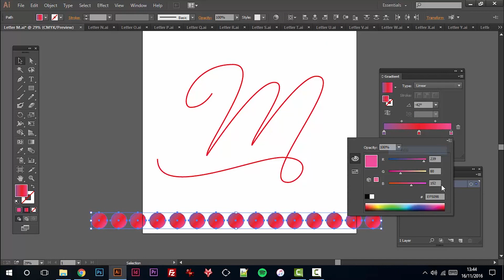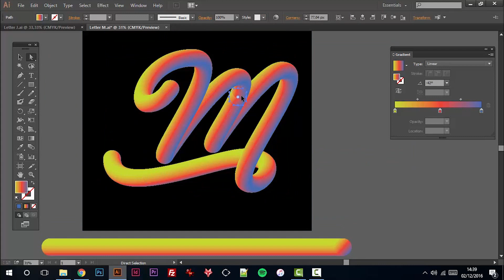Speed Art | Letter M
Letter M from my hand-lettered Alphabet series. Each letter was hand-draw first, then vectored in Illustrator.